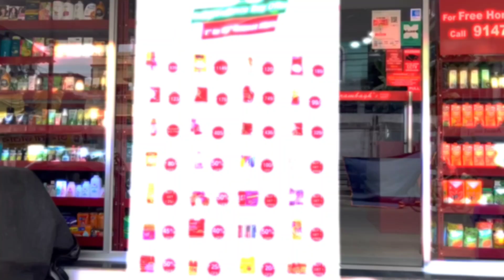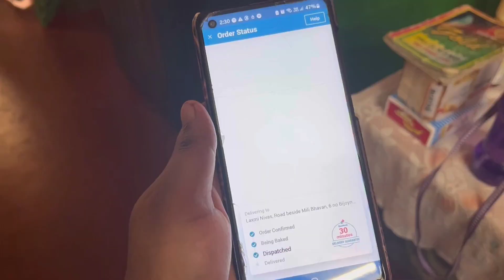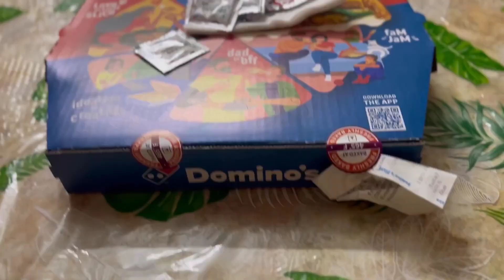চিন্তা হচ্ছে এবার | প্রশাসন সাবধান করেছিলেন l এরাই কি তবে বাচ্চা চুরি করছে ?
Thanks for coming jiniya vlogs. I am an youtube bengali lifestyle daily vlogger.

Bengali Vlogs are very popular among Bengali Community. There are some Bengali Vlogs Video which gets thousands of views.  As a Bengali youtuber Jiniya Vlogs I also made daily vlog, lifestyle vlogs, food vlog  and travel vlog and which are very popular among bengali youtubers.

I share every moment of my precious life through my YouTube channel. It's not just my Bengali blog YouTube channel, it's my life diary. I want to capture every moment of life as a vlog video on this bengali vlogYouTube channel.

In today's bengali vlog I am sharing with all of you one precious day of my life  চিন্তা হচ্ছে এবার  | প্রশাসন সাবধান করেছিলেন  l এরাই কি তবে বাচ্চা চুরি করছে ?

With Love ❤️
jiniya vlogs